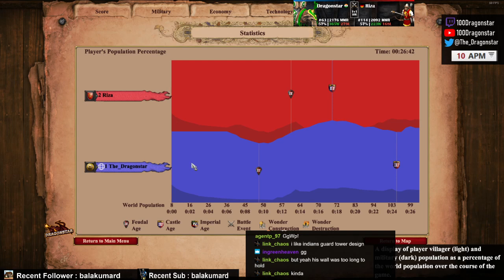1v1 vs Riza | Indians vs Britons | Punishing Greedy DrushFC